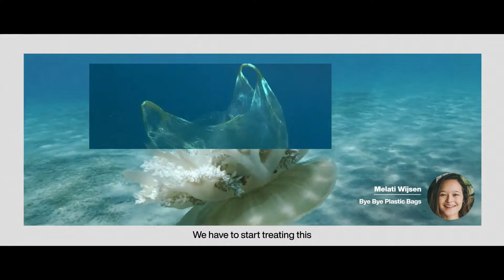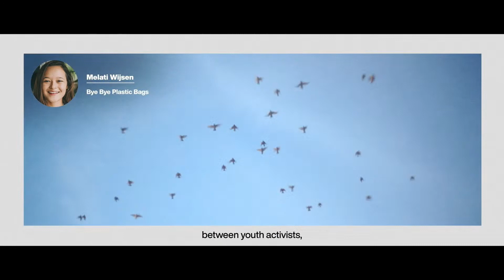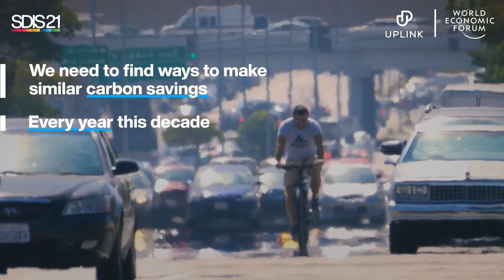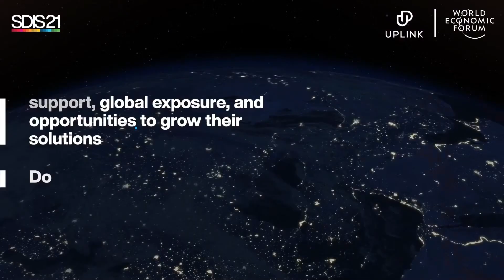What Are the Big Ideas to Fight Climate Change?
With over 80% of young people believing that their government should accelerate climate action, there are growing calls to end all new coal, oil and gas exploration. How is the next generation of changemakers leading the actions and innovations needed to limit global warming to 1.5C.

Join the UpLink Daily to discover and support the innovations driven by young people in collaboration with the Climate Reality Project, the Global Shapers Community and UpLink itself.